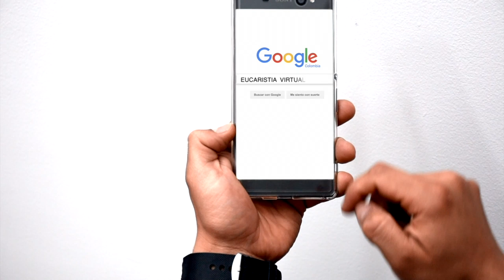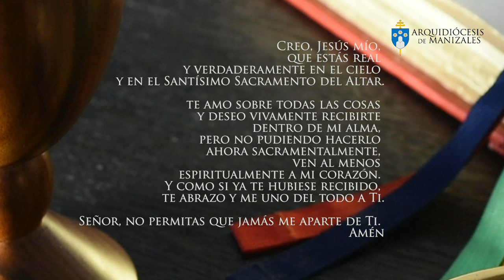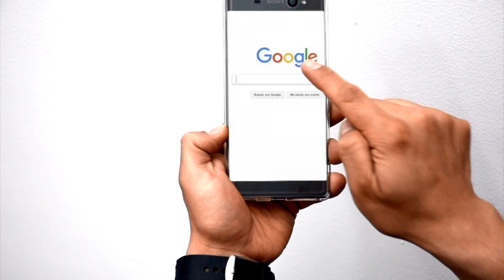Eucaristía Virtual Misa de hoy | Viernes 15 de Febrero | Padre Rubén Darío Correa